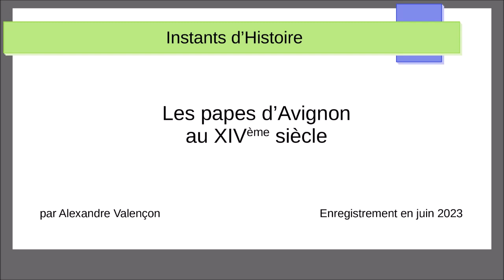Les papes d'Avignon au XIVème siècle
Conférence donnée par Alexandre Valençon, diplômé d'Histoire de l'université d'Orléans.

Enregistrée en juin 2023.